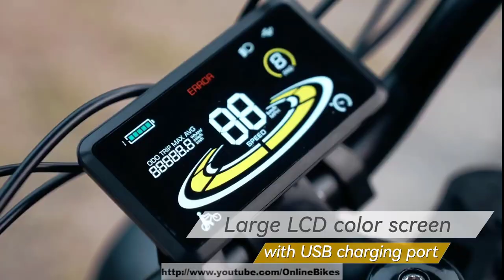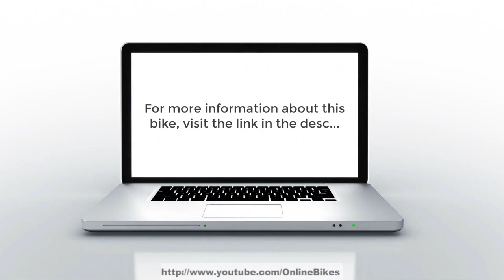ACTBEST Pioneer 1300W Fat Tire Mountain Electric Bike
*3 Working Modes 20" Fat Tires Electric Bicycle*
 With a 1300W brushless motor, this bike can reach speeds up to 32MPH, a range of 35-50 miles (throttle mode) to 50-80 miles (pedal assist), with SHIMANO 7-speed transmission. 3 riding modes including manual, pedal-assisted, and pure electric, help you easily handle any terrain, from city streets to rocky beaches, grassland & jungle.

*Detachable Built-in Battery*
 The UL-Certificated 48V 20Ah battery is easy to remove for charging and has a waterproof, shockproof design, which is safer and last much longer. 3A fast Charging takes 4-6 hours for the 20Ah battery, the bike features a large LCD color screen with a USB port for convenient use on the Handlebar.

*Maximum Safety System Performance*
 This moped e bike is equipped with motorcycle-grade dual hydraulic brakes and a safety lights system, including High-beam huge headlights with a far illumination range, rear brake lights, and signal lights, which provides more safety while riding day and night.

*Extraordinary Off-road Mountain Biking Adventure*
 This electric dirt bike comes with the off-road grade front and rear dual suspensions system, 20''X4.0'' rugged fat tires, and 5-level electric assist, providing you with a comfortable and stable off-road riding experience.

*Easy Installation & Warranty*
Actbest Ebikes Model Pioneer, is almost 90% assembled and comes with instructions and tools. Fast delivery is guaranteed from multiple local warehouses, and the product comes with an 18-month warranty.